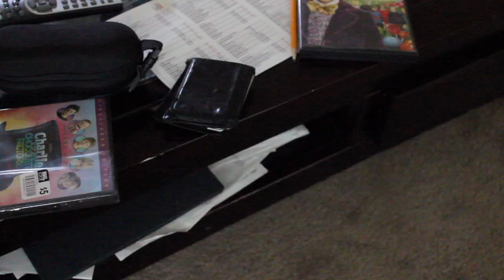The Return Of Captain America Part 1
Captain America comes back after betraying Princess Peach and her family!